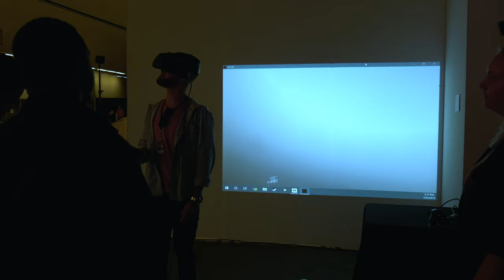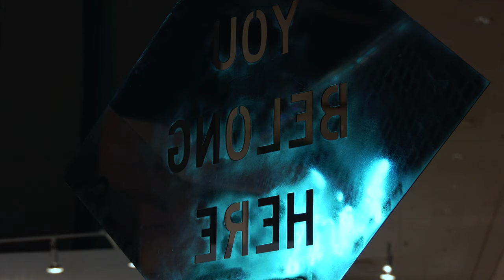2019 LA ART SHOW / Full Review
LA Art Documents
PRESERVING AND PROMOTING THE CONTEMPORARY ART SCENE IN LOS ANGELES AND BEYOND
L.A. Art Contemporary /2019 LA ART SHOW / LA Convention Center

The 2019 LA Art Show took place from January 24-27 at the LA Convention Center,  beginning another busy art season of major exhibitions, fairs, and shows around Los Angeles. We talked with LA Art Show producer/partner, Kim Martindale about its 24th edition of the Show and the diversity and benefits of having 128 galleries representing 18 different countries from around the world gathered within 200,000 square feet.

We’re pleased to present our interview and video review with footage featuring a sampling from the week that we experienced.  Local LA Art galleries were among an international mix to create a memorable experience for art lovers, collectors, historians, and fans alike. We mentioned several of our personal favorites on our website post of “must see works that stole the show” for us.

For review “MUST SEE WORKS THAT STOLE THE SHOW” please

"The Most Comprehensive International Contemporary Art Show in America Los Angeles has emerged as a global epicenter of art & culture, with a distinct, interwoven multi-cultural influence unique to the city. Diversity is our strength and art is most impactful when it includes or transcends all borders. As LA rises as the world-class destination for art, LA Art Show continues to lead the way with innovative programming and one-of-a-kind experiences for an expanding collecting audience.

More than 200,000 square feet of exhibition space is committed to today’s prominent galleries. These domestic and international galleries, beyond their booths, curate special exhibits that are at the forefront of the burgeoning contemporary art movement. The fair offers an extraordinary array of works and experiences in specialized sections."